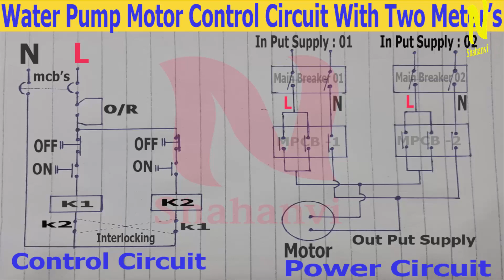How to Control Water Pump Motor with two Meters In Urdu - Hindi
Firend is video men aj ap ky sath ak most important circuit share kia hy is video men ham nay baat ki k water pump motor ko two meters k sath kaesy control kia jata hy. Means keh apky pass two meters hen ya two floors hen aor har floor ka alag alag meter hy aor apny  apny  meter say motor ko  operate karwana chahty hen to ap is circuit ki help say bilkul easy ap yeh circuit desighn kar sakty ho so please watch complete this video.    Thanks

Cick on blew link & Download drwaing for this circuit How to Control Water Pump Motor with two Meters In Urdu - Hindi.

10: What is a Function Of BCU (Bay Control Unit) Relay In Urdu - Hindi By Nadeem Shahanvi

11 : What is a Lighting Arrester and how does work in Urdu - Hindi by Nadeem Shahanvi

Production : Nadeem Shahanvi

Producer    : Nadeem Shahanvi

Directed By: Nadeem Shahanvi

Cameraman : Abubakar

ہماری یہ ویڈیو دیکھنے کا شکریہ۔ ہماری اور بھی الیکٹریکل  ویڈیوز دیکھنے کے لئے
ابھی ہمارا چینل سبسکرائب کریں اور بيل  پر کلک کریں تاکہ فوراََ نئی ویڈیوز دیکھ سکیں۔ شکریہ